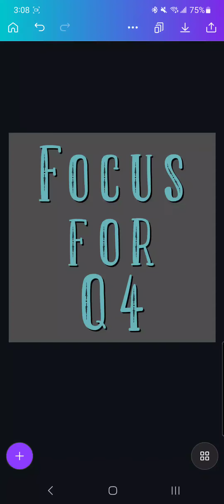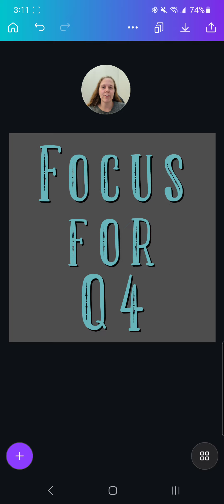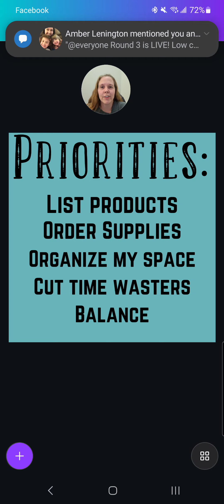Handmade Sellers Prepare For Q4! Time is running out...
How can you prepare for Q4 as a handmade seller? How do you decide what to prioritize?

If you want to apply to become a goimagine seller & would like a FREE month,
Memberships as low as $2.50 per month & no other listing fee.

The only other fees are when you get a sale.